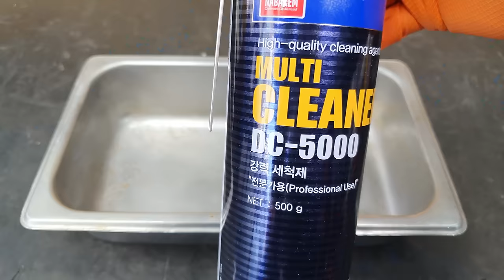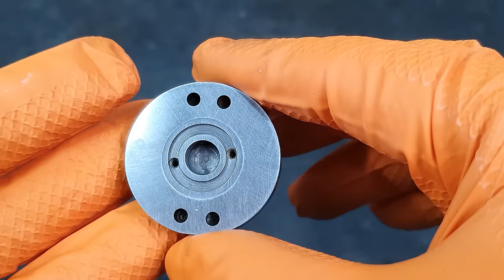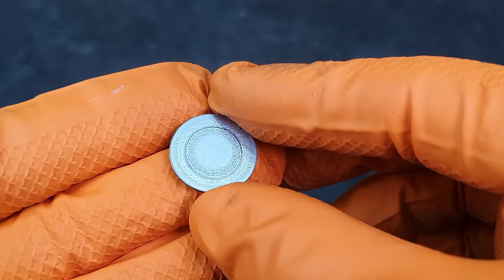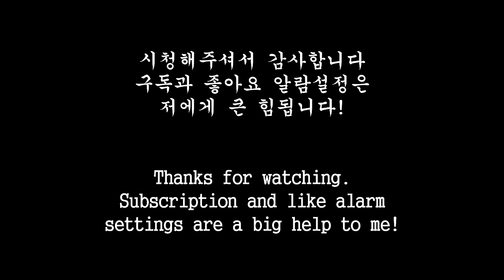Air Hammer Restoration - 에어함마 복원은 저 혼자만 할게요... [RepairMan]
This is a video that you're watching to restore the broken Air hammer.

여러분이 보고 계신 이 영상은 고장난 에어 함마를 복원하는 영상입니다.

오늘은 고물상에서 버려진 에어해머를 들고와 복원을 하였습니다.
고장나서 버려진것 같더군요.
얼마나 오래 방치되어 있었는지 에어커플러부분도 분해가 힘들어 찌그려졌습니다. 분해를 한 뒤 세척을 하고 샌드블라스팅 작업을 해주고
거친 표면을 다이아몬드줄로 갈아주었습니다.
도장을 마치고 나머지 부품들을 깨끗히 세척을 하고
일부 부품들을 흑염착색작업까지 해주었습니다.
복원을 마치고 테스트를 해봤습니다.
아주 만족스럽네요.

제품 모델
DOKU AA-1.3B

[제가 사용하는 제품정보입니다]

※그리파즈 니트릴장갑(주황)(네이버스토어)

웰무역 대표님께 감사의 말씀을 전합니다

도움이 되실만한 부분은 참고하시고!
여러분이 보시고 의견이나 조언, 더 나은 영상의 퀄리티를 위해
어떠한 조언도 언제든 감사하게 받겠습니다!